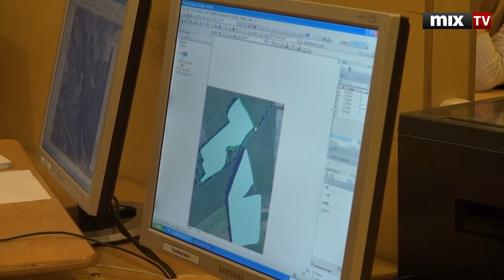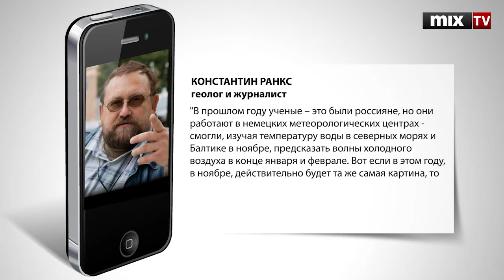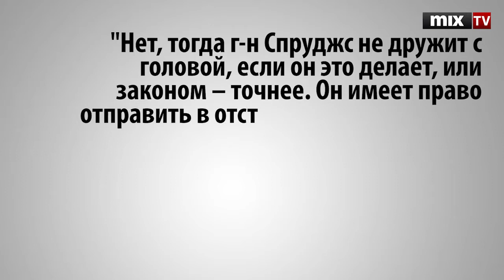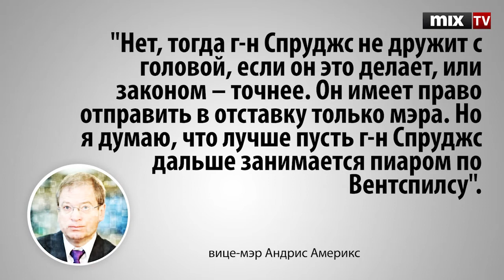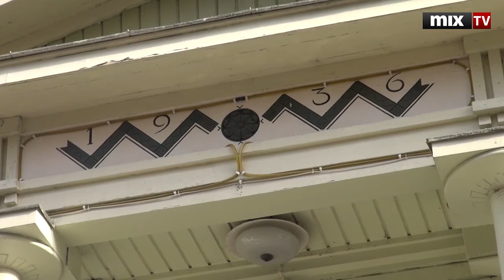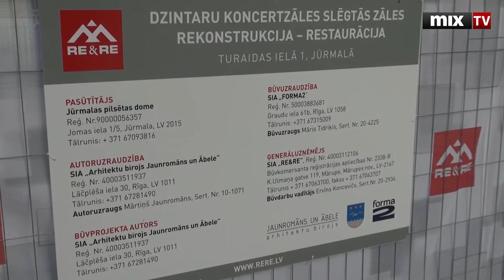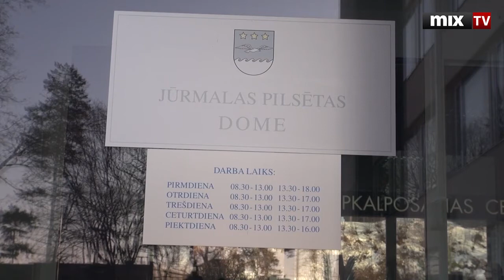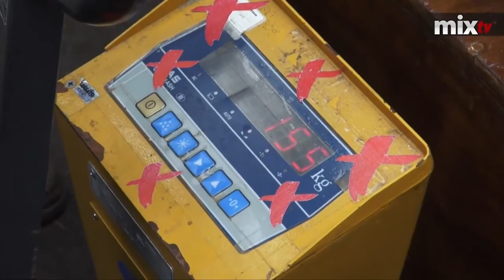Mix TV: Итоговый выпуск новостей 26 октября 2012 года (№ 43)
Вот его главные темы:
 • Апокалипсис в конце недели: снег, метель, град и дождь одновременно накрыли Латвию.
 • Герой недели: министр против мэра -- шоу продолжается
• В суде прошли горячие дебаты по делу Линдермана и Вике-Фрейберги. На русском языке и с октябрятской звездочкой.
• Рига вышла из состава Союза самоуправлений в отместку правительству
• В Юрмале начинается ремонт концертного зала Дзинтари
• Гости радио Балтком: министр и охотник
• Комментарий Михаила Губина о плохих приметах Скачивайте приложение Mix Media Radio: